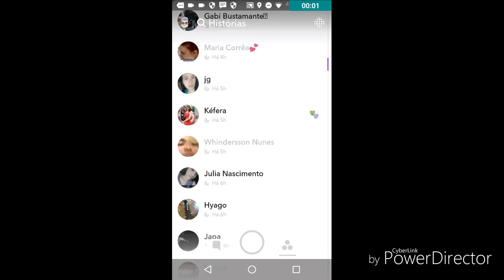Felipe Castanhari e Kefera brincando com a Olga